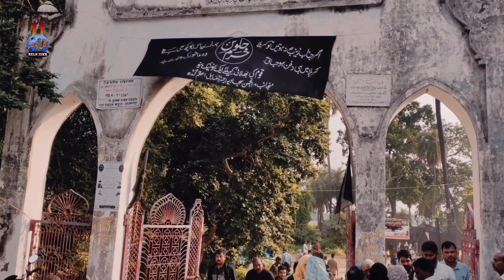Short Clip | Juloos e Haram | 6 Safar 1444 | Mahul Azamgarh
Short Clip

juloos E Haram

6 Safar Mahul Azamgarh

VC= S.Ali Abbas Zaidi

VE = Sayed Mohd Zaigham

Voice Suggest = Sadiq Husain

Channel = AHLE ZIKR